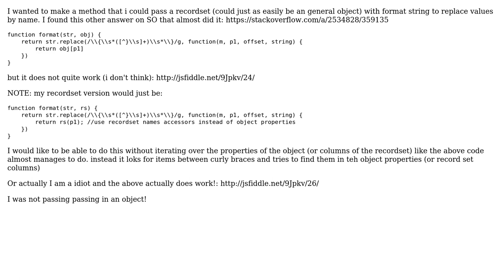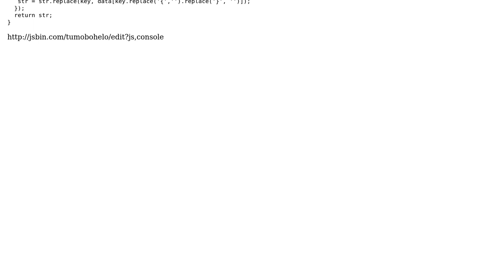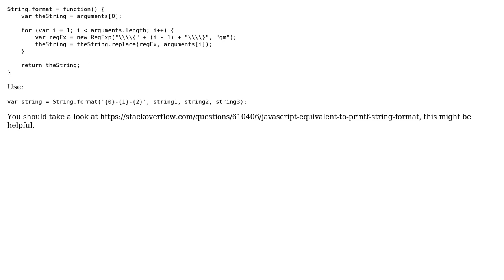Javascript: something like string.format with property names (2 Solutions!!)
Javascript: something like string.format with property names